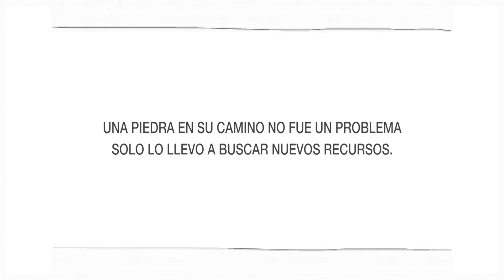Humanos con Recursos - GHIDINI RODIL